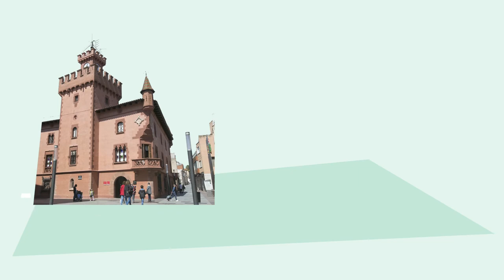Agenda urbana mobilitat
Fes les teves propostes sobre l'eix de mobilitat a viladecans.cat/decidim